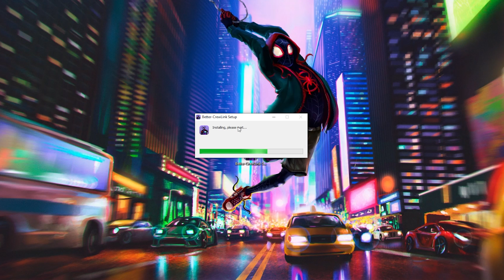Play Among Us with Proximity Chat in 2021! BetterCrewLink Setup Video!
Hey, guys, my name is Scoby Tech and in todays video I am going to be showing you how to setup and use bettercrewlink in your Among Us.

0:00 Intro
0:16 Info
0:26 Download BetterCrewLink
0:46 Install BetterCrewLink
1:00 Launch AmongUs plus CrewLink Information
1:50 In game Preview
2:54 Individual User Volume
2:54 Audio Settings
3:10 Voice Input Type
3:24 Microphone Level and Sensitivity
3:42 BetterCrewLink Overlay Settings
4:04 Change Voice Server
4:27 OBS Browser Overlay
4:42 Outro